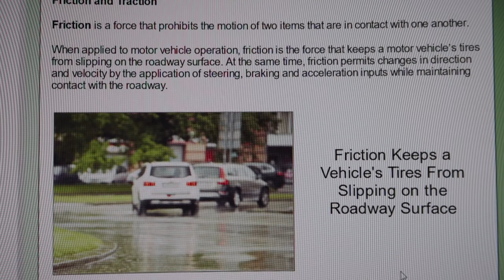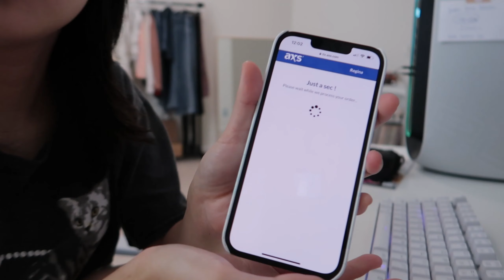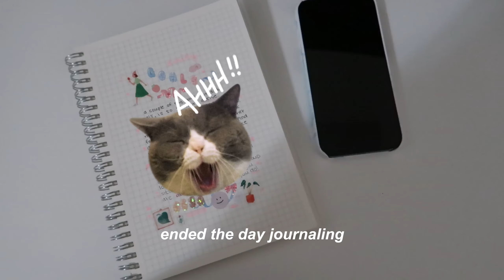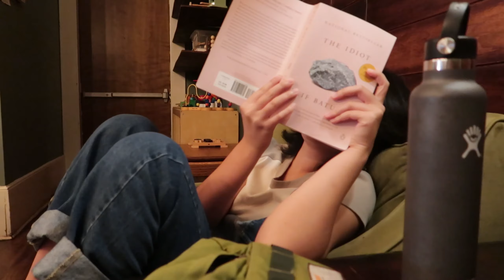daily life: clothing hauls, attending sisters graduations, rainy days, baking, etc.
♪ shushuboi -  what are you up to, haribo, seal vibe
link: tobi lou type beat - " what are you up to " - YouTube
ph-1 x tobi lou type beat - " haribo " - YouTube
tobi lou type beat " seal vibe " - YouTube
♪ oneul - Fluffy Pancake
link: Fluffy Pancake - YouTube

♡ about ♡
name - haeyun lee
ethnicity -  korean
based in the US!
birthday - march 7
camera: canon mark g7x II, iphone 13
editing app: capcut for pc

sub count: 476! :O